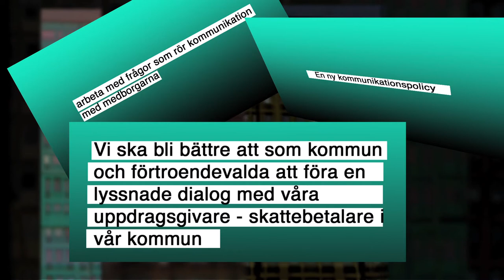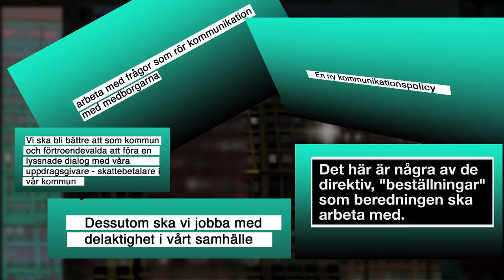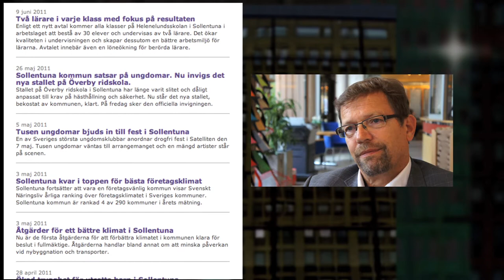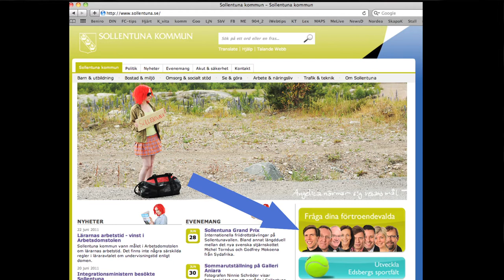Sollentuna bereder väg för bättre integration o kommunikation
PRODUKTION: Bo Wanngård/Kjell Forsgren
lokaljournalisten.se
En beredning för att förbättra integration och kommunikation jobbar nu i Sollentuna. Arbetet leds av Magnus Ramstrand (KD). Ny kommunikationspolicy ska serva medborgarna som enligt Ramstrand vill ha bättre insyn och mera information om hur folkvalda och tjänstemän förvaltar sina uppdrag.